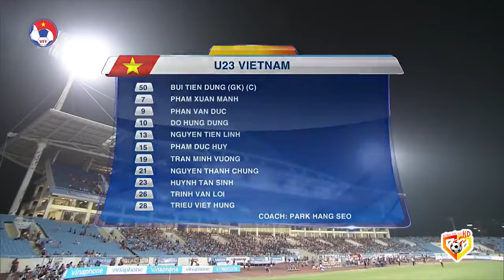🟣VIỆT NAM - OMAN | VĂN HẬU ĐÃ REO RẮC NỖI ÁM ẢNH KINH HOÀNG VỚI CÚ TRIVELA THẦN THÁNH